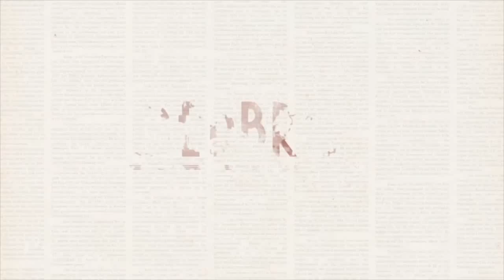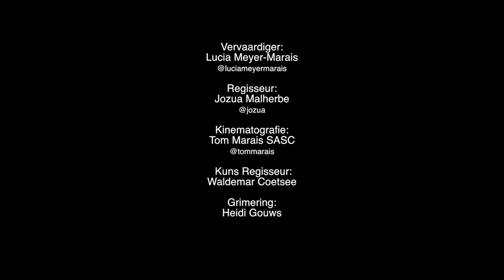Bloedbroers EPK 3 - HD - Skrywers, Storie en Regisseur / Writers, Story and Director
This 3rd video of a series of 3 EPK videos, takes us through the process of writing an epic drama series such as Bloedbroers.

This brand new, original series air 13 October 2015, channel 144 on DSTV at 20h30.

Marketing campaign produced by AmaAwesome Productions
Producer: Lucia Meyer-Marais  @luciameyermarais
Director: Jozua Malherbe  @jozua
Cinematographer: Tom Marais  SASC  @tommarais
Art Director: Waldemar Coetsee
Editor: Ula
Sound: Ben Oelsen